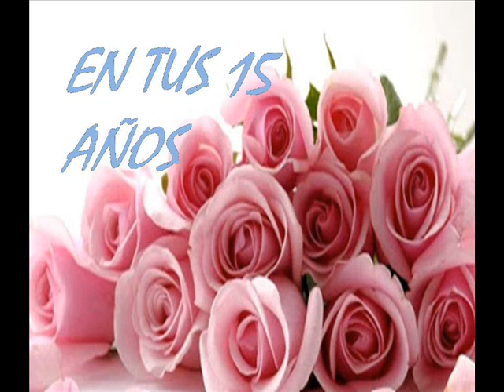EN TUS 15 AÑOS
A MI PRINCESA
MARIA DEL MAR BEDOYA ROMERO
Nadie Dijo Que Fuera Fácil Ser Una Princesa
De Tus Padres
John Harold Bedoya Quiroz
María Isabel Romero Meza
Tu Hermano
John Alejandro Bedoya Romero
De Tus Abuelos
Noé De Jesús Bedoya Betancourt
Dora Inés  Quiroz Restrepo
Amparo Meza Percy
De Tus Tíos
Gloria Inés Bedoya Quiroz
Henry  Bedoya Quiroz